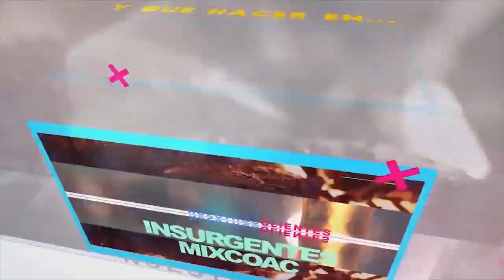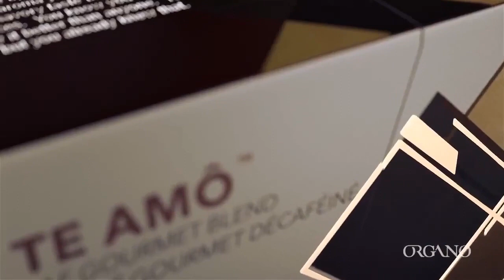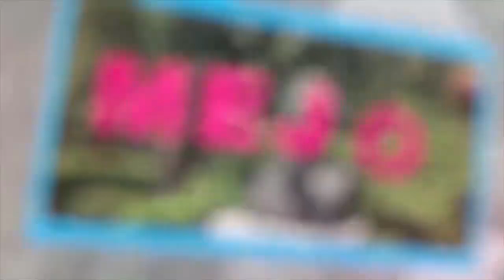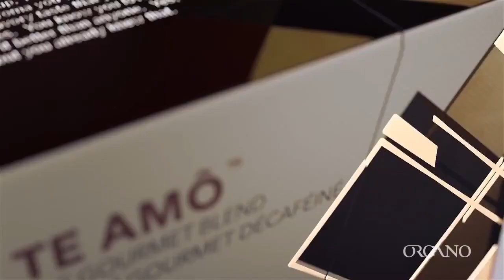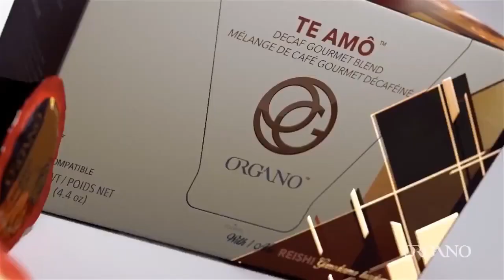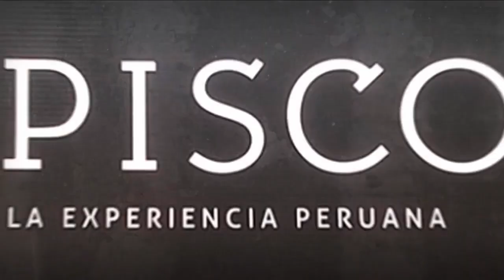Mi Viernes - Salvador Aviña Magallón, Susana Elizalde Acuña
8 de Noviembre del 2019
Programa: Mi Viernes
Conductores: Erika Ruíz De Chávez
Invitados: Salvador Aviña Magallón, Susana Elizalde Acuña